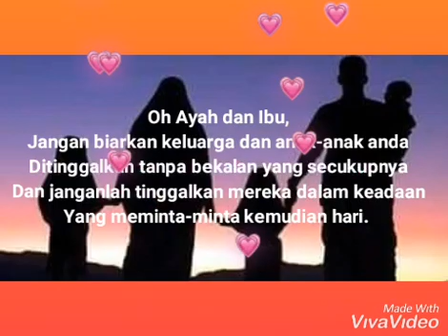Kasih ayah dan ibu demi anak yang tersayang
Rancang lah risiko anda utk kebaikan keluarga anda juga dengan perlindungan Takaful yang betul